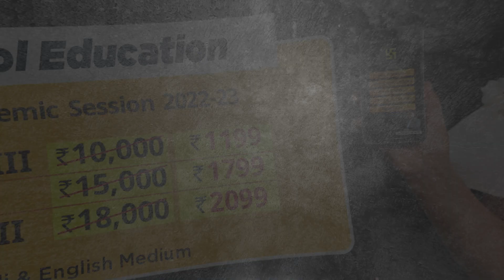अब आपके कदमों में होगी सफलताएँ || School Education || Utkarsh Online School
स्कूल के सभी विद्यार्थियों के लिए 1 से 31 मार्च 2022 तक उत्कर्ष एप में उपलब्ध है "साल का सर्वश्रेष्ठ ऑफर" जिसमें आप विशेष डिस्काउंट के साथ कक्षा 6 से 12 के सभी ऑनलाइन कोर्सेस प्राप्त कर सकेंगे I तो आज ही कीजिए शुरुआत उत्कर्ष के साथ I